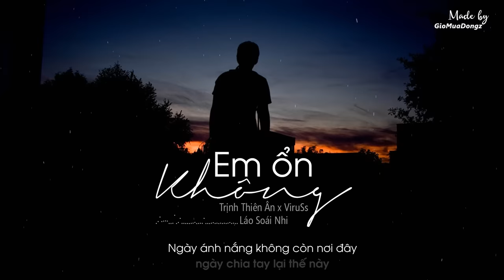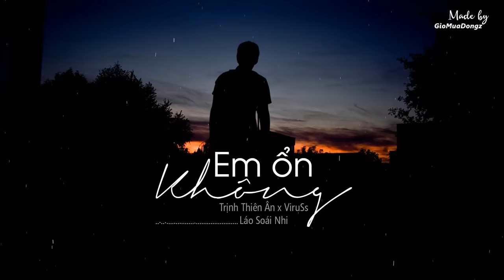Em Ổn Không - Trịnh Thiên Ân x ViruSs x Láo Soái Nhi「Lyrics Video」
► Song : Em Ổn Không
► Singer : Trịnh Thiên Ân
► Nhạc hoa lời việt: Viruss
► Cast : Láo Soái Nhi
► Producer : Lê Hữu Minh
► Executive Produce : ( BD MEDIA, TTA Entertainment )
► Recording and Mastering : TTA Entertainment
Lyrics:
Lời chia tay ..mà sao nói tựa mây bay..
Khiến anh nghĩ tất cả chỉ là mơ..
Thật chứ...làm gì giữ được bàn tay em..
Cố níu nhưng rằng ta đã hết rồi..
Chẳng muốn nghĩ..chỉ còn nỗi buồn vậy quanh..trái tim ( vẫn đớn đau 1 ) ( lại thấy đau 2) vì nhớ em.
Dù có..gọi thời gian trở lại nơi đây..lý trí anh vẫn để người bước đi...
ĐK
Cuộc đời đã nói mình dành cho nhau..tại sao duyên trời chẳng thấu..
Ngồi nghĩ đến em giờ nơi đâu..trời mưa ngâu..buồn rất lâu..
Điều anh muốn nói..giờ em ổn chứ..?
Tình yêu đôi khi cố níu..chưa chắc đã về với nhau..
Điều gì khiến mắt lệ tràn trên mi..ngày em đi..trời mất trí..
Ngày ánh nắng không còn nơi đây ..ngày chia tay..lại thế này..
Gọi mưa kéo đến..buồn thêm sương lạnh trong đêm..
Chỉ muốn tương lai hạnh phúc với em..
Em có ổn không?/?/